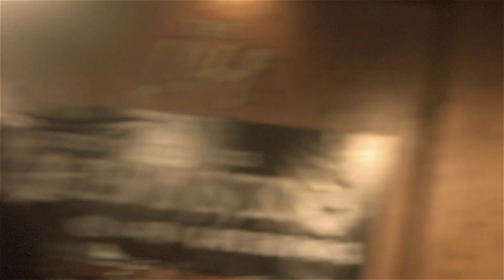Crucial Section. 2015.03.28. KAPPUNK.